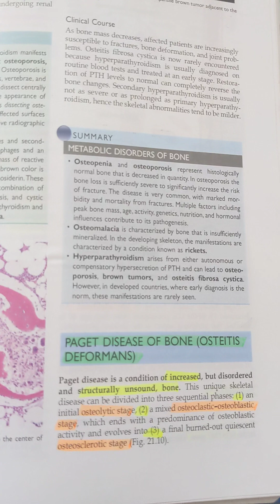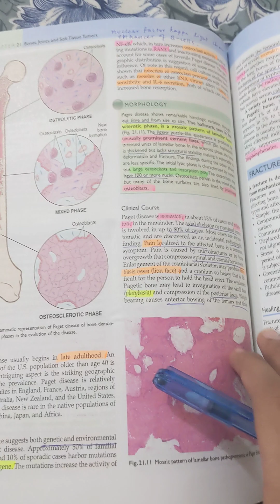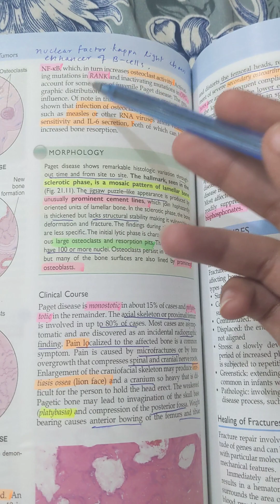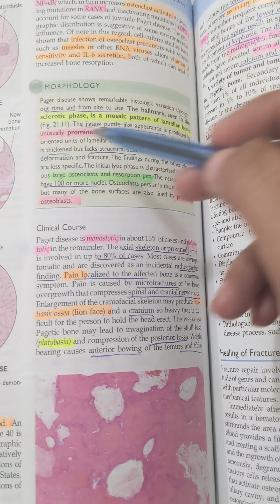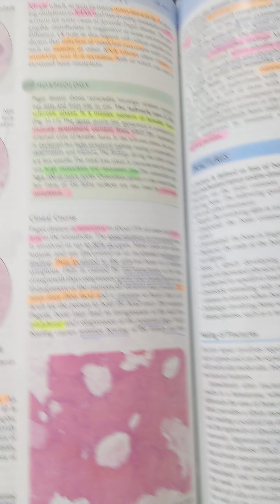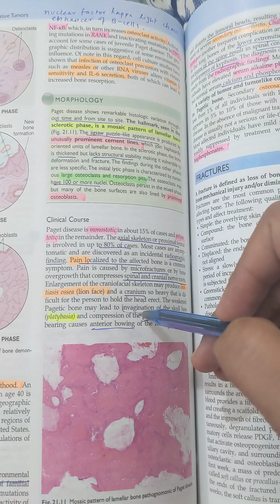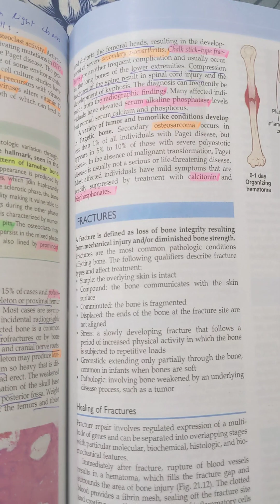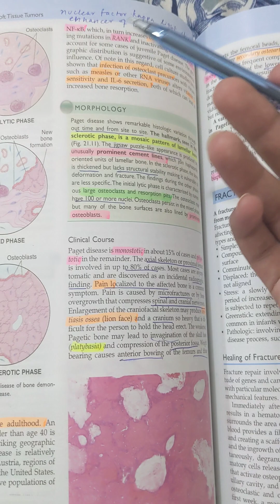Paget disease of bone | Bone pathology